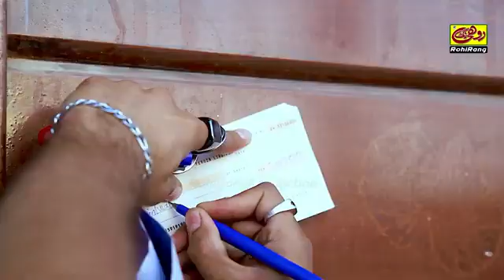WAFA | Sadi Zindgi Da Maqsad Wafa Ay | AJMAL SAJID | Saraiki Song